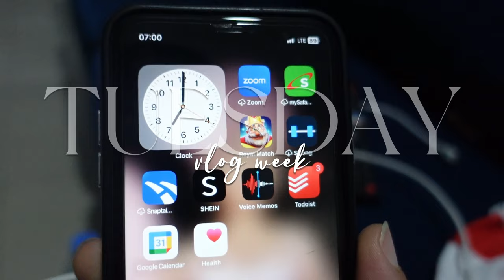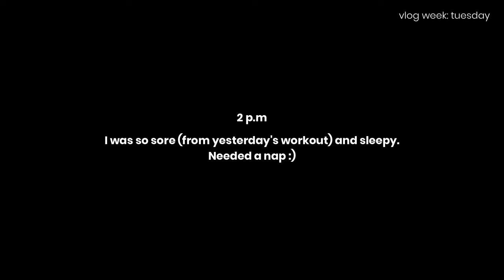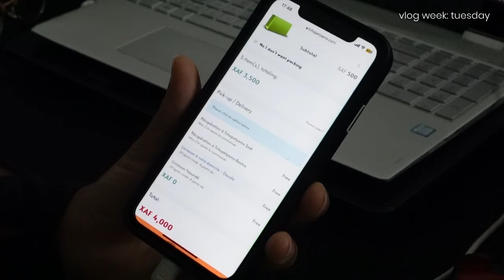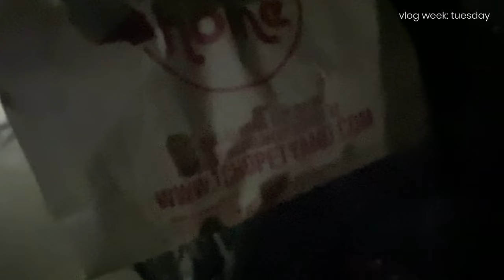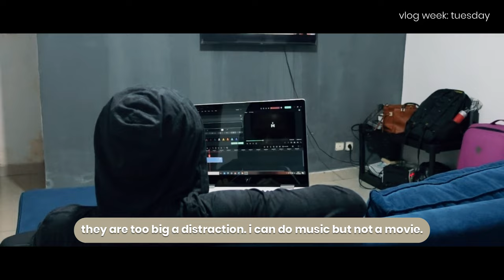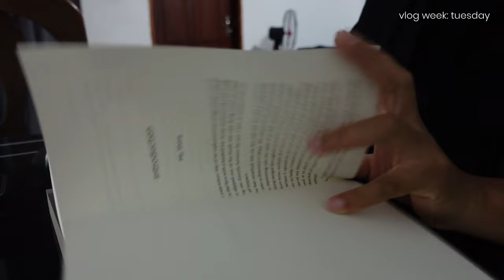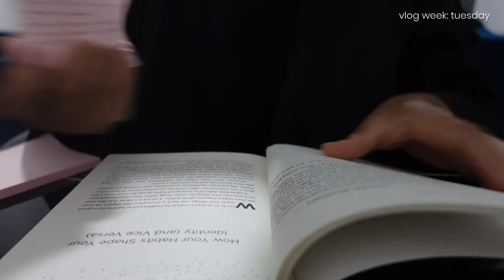Productive Day in the Life of a Digital Illustrator [VLOG WEEK DAY 2]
Today is Tuesday and this is Vlog Week Day 2. This video covers a productive day working from home in Douala, Cameroon.

xx Mutombo.

✨ O T H E R   V L O G   W E E K   E P I S O D E S :

✨ M O R E   A B O U T   M E :
• Location: Douala, Cameroon
• Camera: Sony ZV-1
• Editing software: Filmora12 (Wondershare)

✨ T O P I C S   I N   T H I S   V I D E O :